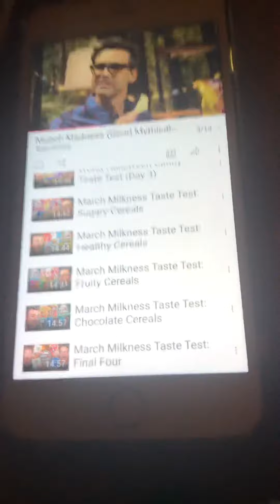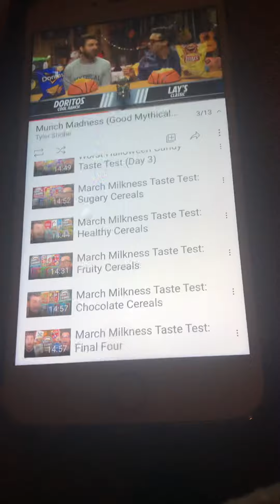Lays vs cool ranch Doritos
Chips royale. go lays chips.